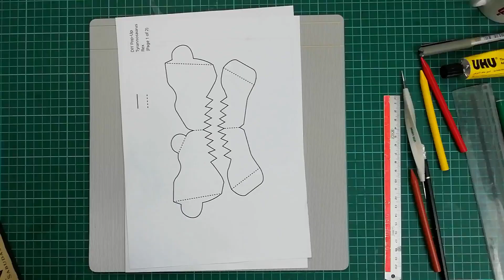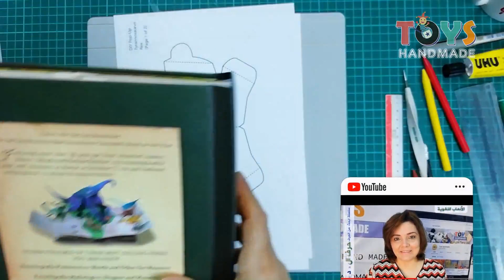تعلم تصميمات بوب أب II T REX تصميم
رابط : بطاقات العلاقات المكانية للاطفال
رابط : نشاط غذاء الحيوانات
رابط : نشاط الحيوانات وصغارها
رابط : سلسلة كتابي المصور
رابط : دفتر نشاط كلمة و صورة و حرف
رابط : دفتر أنشطة الرياضيات
رابط : لعبة المطابقة اللغوية
رابط : ملف صور عروسة الاصبع الورقية